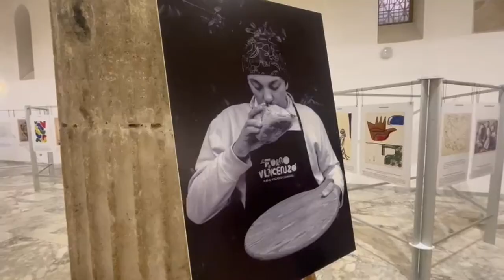Elpis Social TV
seguici!!!